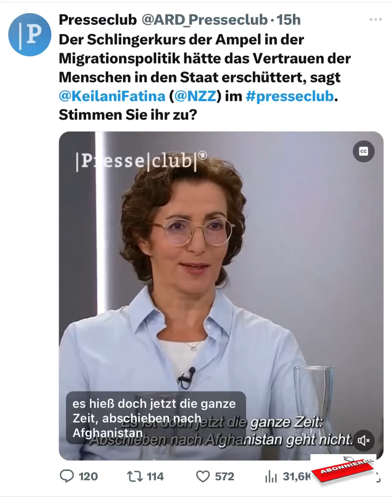Das ist kein „Schlingerkurs“, es hat System!